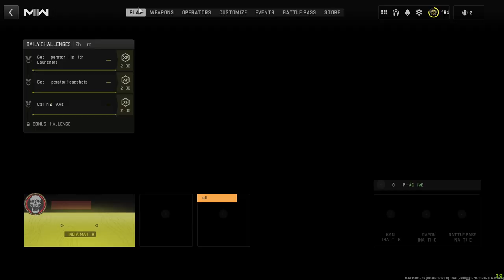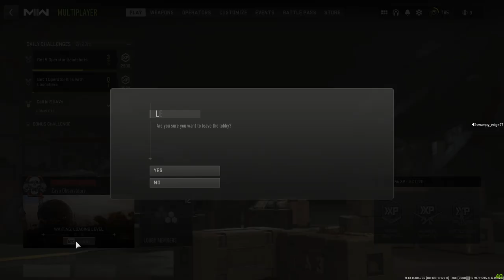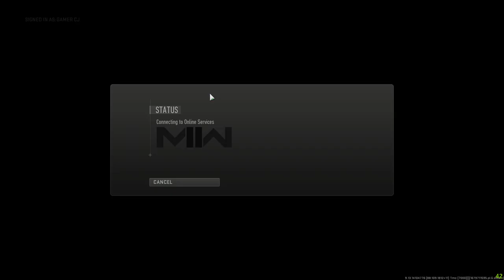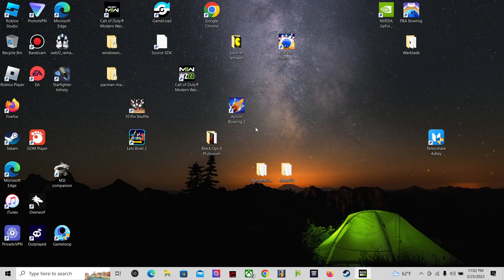MW II short saturday night game